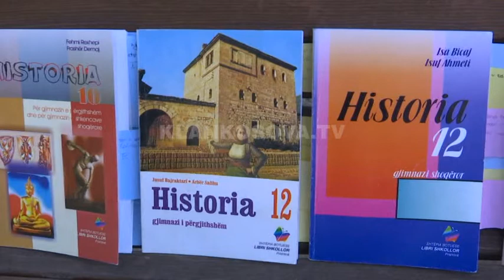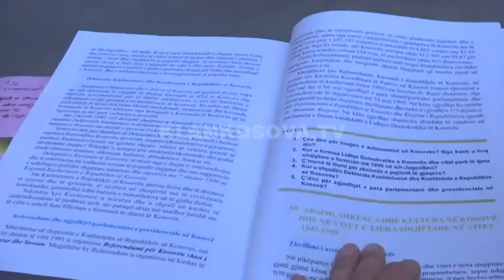Tekstet e historisë, të pasakta - 04.07.2017 - Klan Kosova